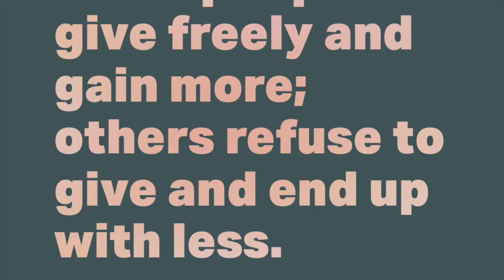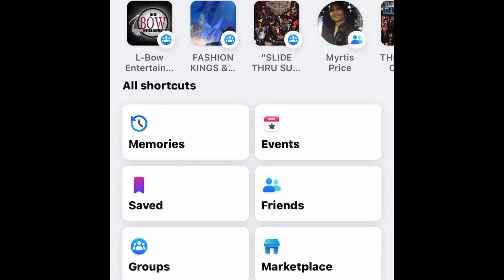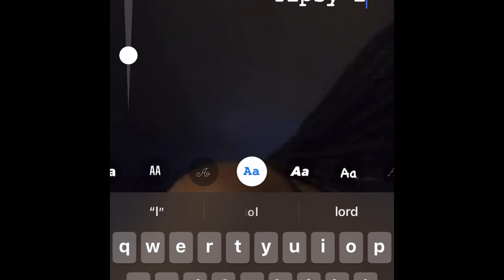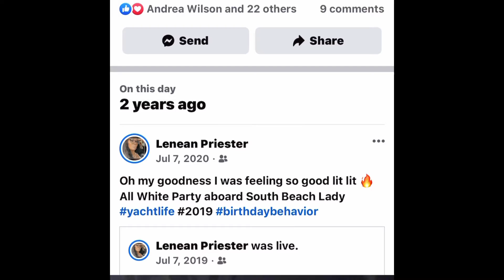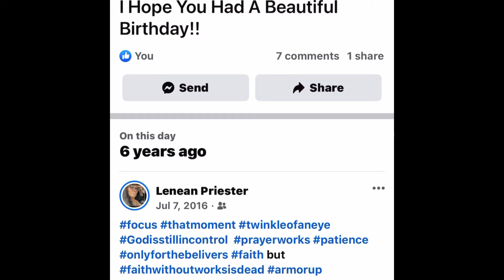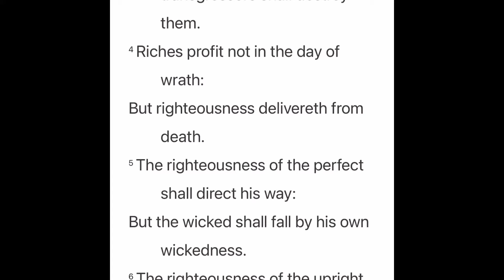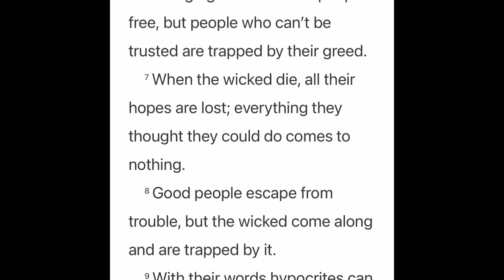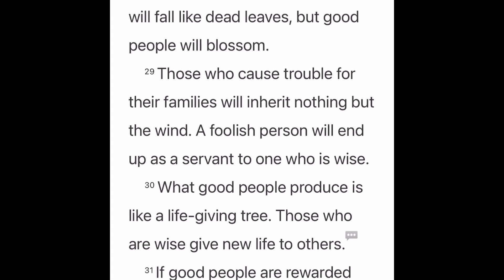Day 67 of 254 Day Challenge-Blessed to Bless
It’s day 67 of 254 Day challenge.

See more information ℹ in description 🥊

Not intended to infringe but use for self development and educational purposes.